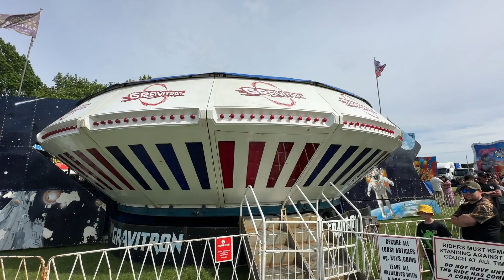Gisborne’s annual Poverty Bay A&P Show 2024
Gisborne’s ”sense of community” was highlighted and heralded as the 2024 Poverty Bay A&P Spring Show drew record crowd numbers for what was hailed a “fantastic” 149th edition.

Numbers through the Showgrounds Park gates were yet to be confirmed yesterday but organisers did say it would be a record attendance over the Friday and Saturday – surpassing last year’s total of more than 18,000.

“It’s been massive and we really appreciate the support,” A&P Association president Simon Bousfield told the crowd during the Grand Parade on Saturday afternoon.

As is tradition, the City of Gisborne Highland Pipe Band led the parade watched by thousands around the main ring. It came not long after they had enjoyed the premier equestrian event – the horse Grand Prix, won by New Zealand international rider Julie Davey of Hawke’s Bay on LT Holst Freda.

In pride of place at the front of the parade were the team of Clydesdales, followed by dozens of different machines, including Gisborne Speedway Club cars, which contributed to the action with “doughnuts” as they made their way around the ring.

Trucks, farm machinery, new and vintage cars, a huge LeaderBrand tractor and the kids’ favourite – the lolly scramble done from the wagon pulled by the Clydesdales – brought as much enjoyment to those driving them as to those watching.

The entertainment continued with the Young Farmers Club competition, in which participants were put to the test through a range of activities using everything from hay bales and gumboots to jigsaw puzzles and snowboards.

Plenty of males and a small group of females were willing to get down to their boxers and bras and knickers to compete in the Undies 500 sprint race, and the goal-kicking competition drew plenty of Dan Carter wannabes.

The voice of the show, entertaining auctioneer Neville Clark, said the show had a “real spring in its step”.

“It was a very good one, with lots of really positive vibes, and it was so good to see all the young people involved. There’s another wave of them getting into it because they want to be part of it.

“It all comes down to a sense of community and that’s what will keep this district alive.”

Clark pointed out that the Poverty Bay Show continued to be regarded among the top three in New Zealand.

Equestrian stalwart Kaye Williams said it was a “fantastic” show.